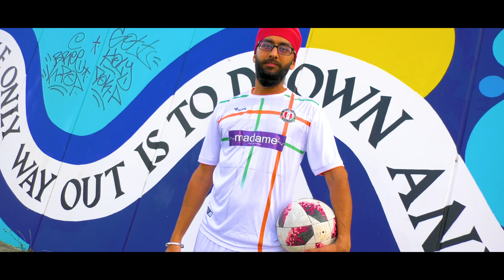Punjabi Bol (4K Video) | Saengh One | Mixman Shawn | Rahi Records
Punjabi Bol

Share your feedback with us in the comments below,

Tag

Artist :  Saengh One & Mixman Shawn
Lyrics : Saengh One & Mixman Shawn
Composed : Mixman Shawn
Video : Alphadog Media
Production : Mixman Shawn
Mix Master: Kosta Cross
Directors : Alphadog Media
Photography : Alphadog Media
Models: Manuel, Gursharan, Sewa, Preet, Manfred, Jodhvir, Roman, Harry
Poster : Alphadog Media
Label: Rahi Records
Promotion: Alphadog Media

Special thanks to Sarbjit Singh Walia.
He played a big role so Punjabi's in Vienna can still be Punjabi's and live in harmony with the Austrian culture. RIP 🙏🏽

Special thanks: All Models, Harjeet Singh, RTQ

Lyrics

Mixman Shawn:

Punjabi meri boli Meri jaan te
Punjabi jehi boli ni Jahan te
Punjabi de ahsan bade Shaan te
Punjabi utte jind kurban te

Sana pendi gal karni hisab nal
Raggan vich wagge khoon punjab da
Last name singh! Lagda eh saab naal
Naaw!  sada koi ni muqabla

Te Yaara assin karde na bhed bhav
Dil vich sade eko ek bhavna
Yaar beli sade hon sare kamyab
Jithe javan javan le ke ehi khab naal

Saengh One:

Rwa me pawe pardes, badal bhes. Mera dil ch Punjab, mera neer mera ret.
 jithe harre harre khet, daru peeke lagge hek.
Mere change sigge lekh, tanhi jarran ch a sek.

Jarhran ch ah jaan. Jahran ch eh maan.
Jahran ch ah. Jehre sala apne jahran nu bhul jande udd firrde hawa ch Ji banke Pakane.
Te Labi firrde tikane fer.

Babe kabir Jae fakir mere othe de.
Glock videsi, hege teer mere othe de.
Ethe de vibe, te asool mere othe de.
Yaar videsi, hege veer mere othe de.